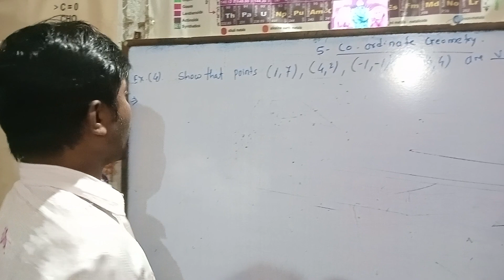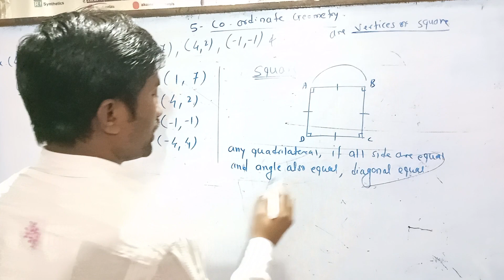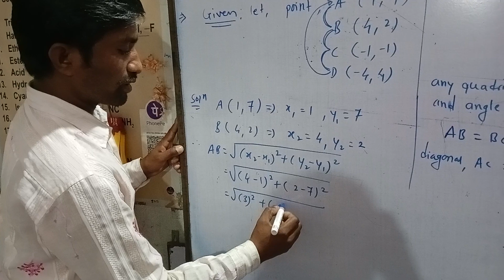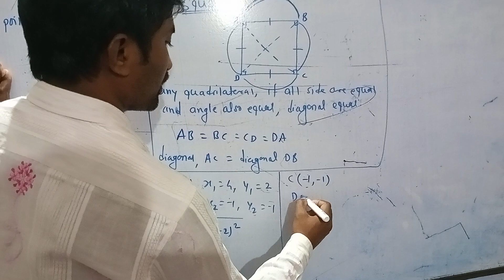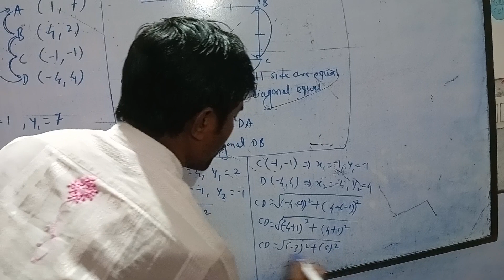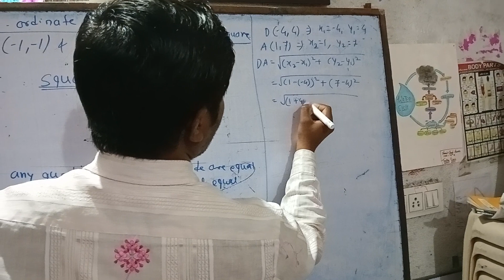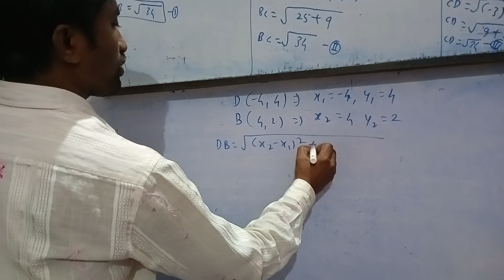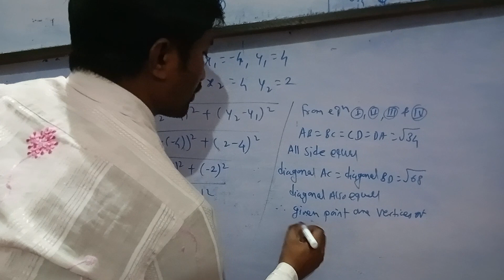04 coordinates geometry class 10 show that problem square| use of distance formula marathi